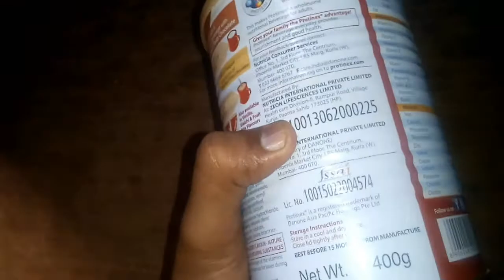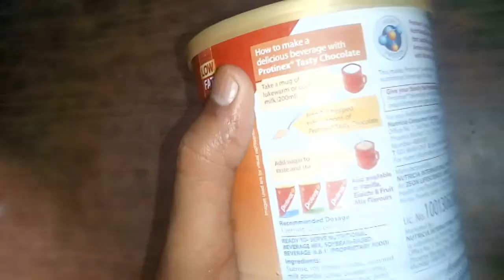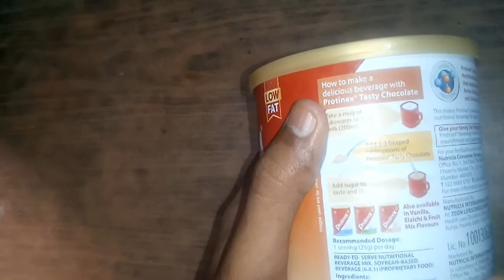Protinex Powder | Protein Nutritional Supplement | Review Hindi || Indian Products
Protinex Elaichi is the perfect partner for you in the race of life. It has zero trans-fats and contains adequate amounts of nutrients making it an excellent addition to your diet. Every glass of Elaichi adds a feeling of vigour and achievement in your life that propels you to achieve your goals.

Protinex is a protein powder, very good for pregnant females and kids. Many gym going people also takes this, which is wrong. I will explain you later.

It is a protein dietary supplement, cost is around 580 Rs. for a half kg box. Its flavours are also good and packaging is also safe. It gives you an enough amount of protein and carbohydrate in per serving.

But what's the thing upon which we don't give much stress. It is the ingredients of any product.

Protinex powder contains Soy protein. Soy protein is not good for men. Soy protein is extracted from soyabean, and research studies reveal that Soy/Soya protein induces feminine or female characters in male by increasing Oestrogen ( a female sex hormone) level in body. It can leads to, decrease in libido ( sex drive) , gynaecomastia ( male boobs) can occur, and many more complications can occur.

Think smartly, and work upon everything you eat.

Be a scientific, try to find out much information about a product.

Stay healthy.